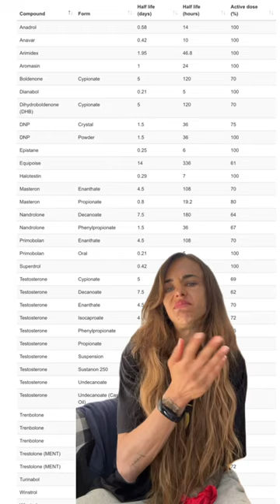How long does it take for steroids to clear your system?